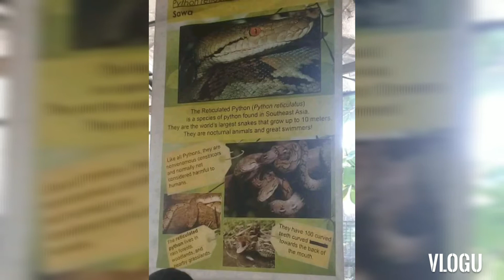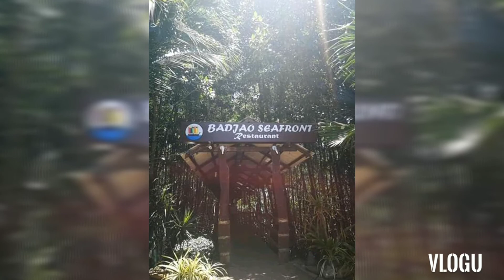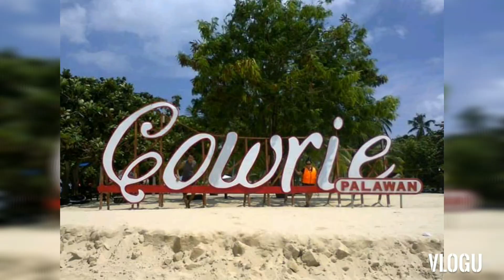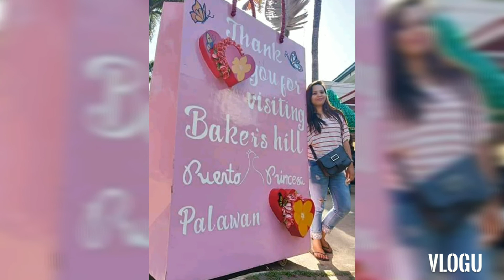My Amazing Adventure in Palawan!